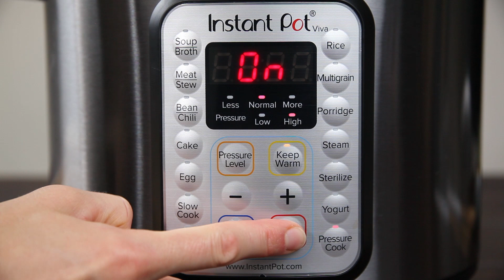Instant Pot Crack Chicken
Learn how to cook Crack Chicken in your Instant Pot. or download the Instant Pot Recipe App with 750+ recipes.